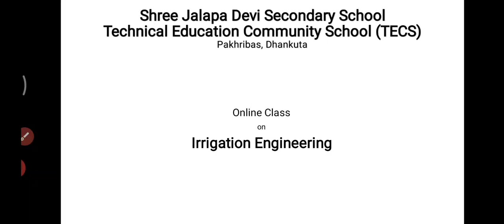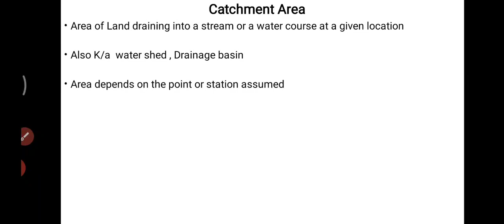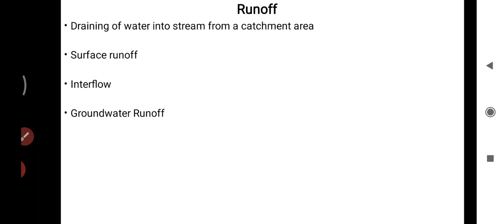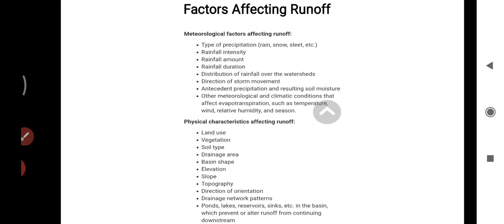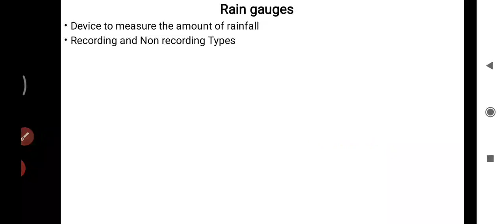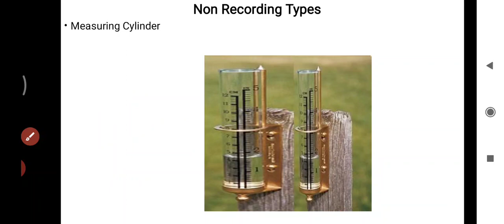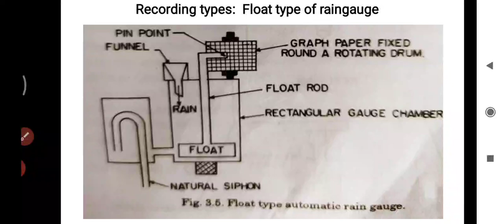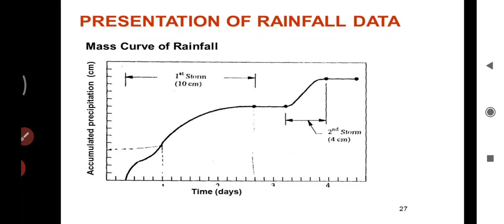Irrigation Engineering Lecture 5 DCE III/II jalapa devi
Dont forget to take poll